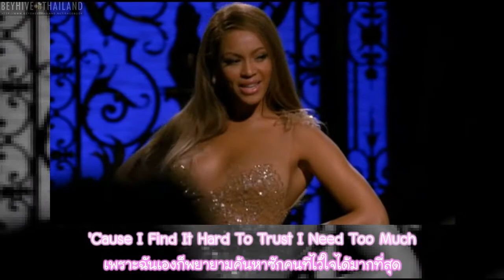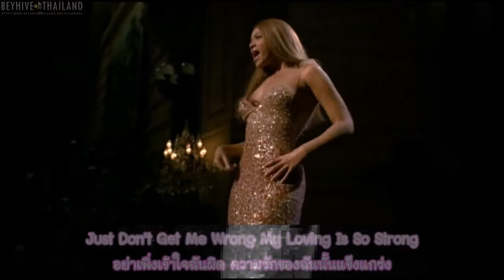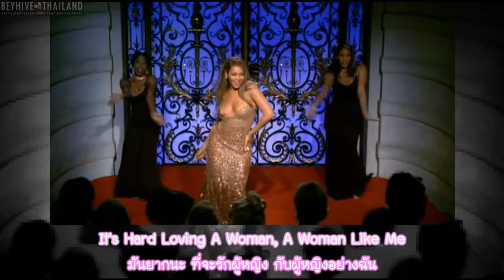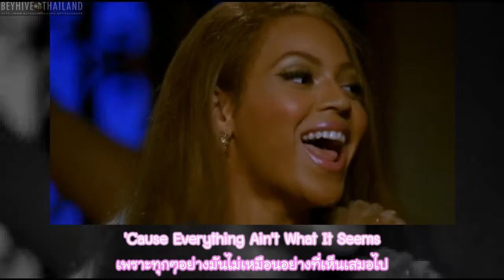Beyonce - Woman Like Me (Eng & Thai Lyrics)